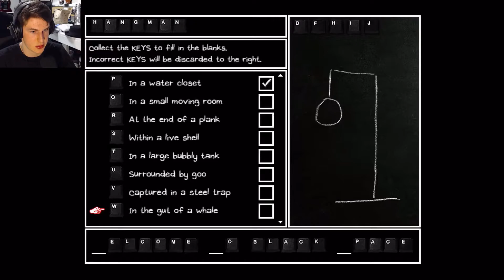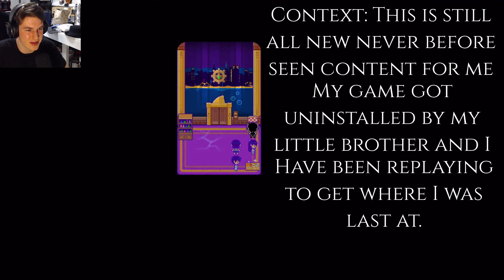RUN! HE IS A GOD! - Omori Part 19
So, that was slightly intense, damn.